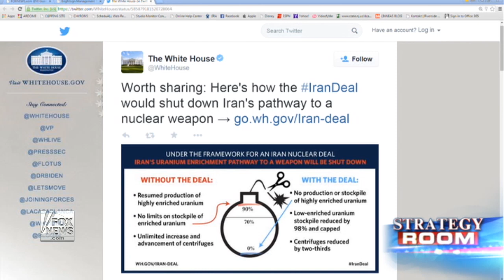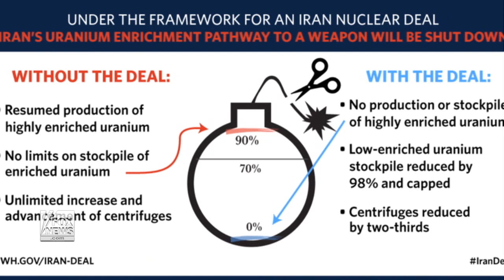Obama mocks Netanyahu's Iran view on Twitter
Tony Sayegh and David Mercer debate if the White House went too far